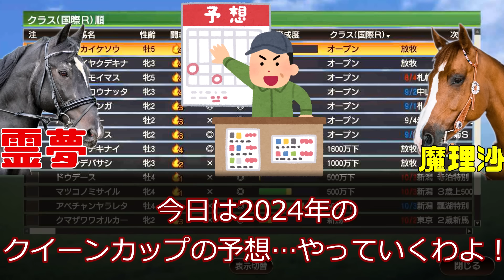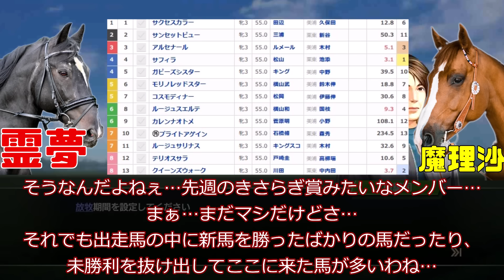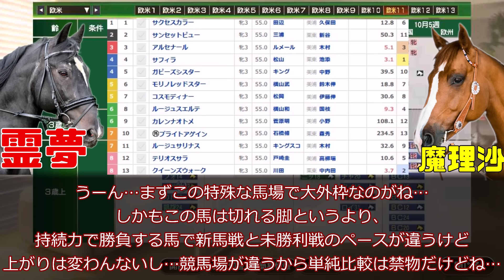【クイーンC予想】ルメールとアルセナールは全能力を発揮できない！？脚部の欠陥がある！？難解なレース…クラブ馬が多数集結！！2024年クイーンカップ予想動画【競馬ゆっくり】【私の競馬論】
サフィラ！！呪ってやる！呪ってやる！

あとアーセナルは俺たちフォレストをいじめやがって！許さねぇ！ノースロンドンはスパーズのもんだろ！！お前らは南ロンドンへ帰れ！！